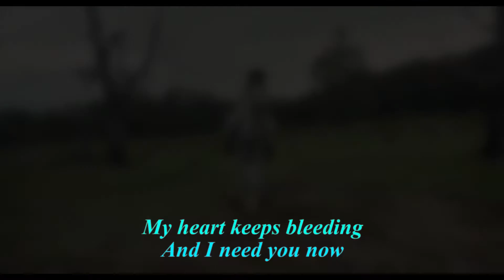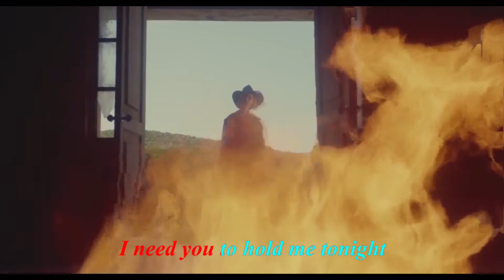You Are The Reason-Calum Scott (The Keeping Room) + Lyrics